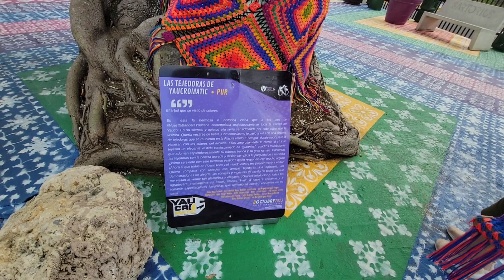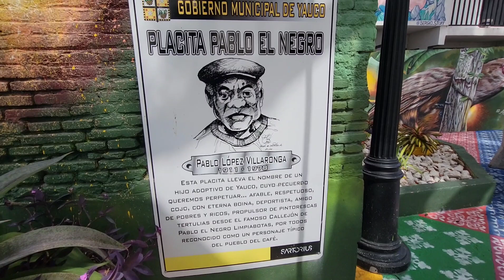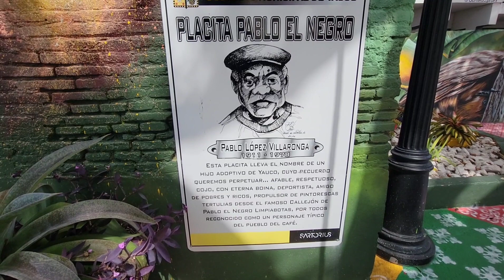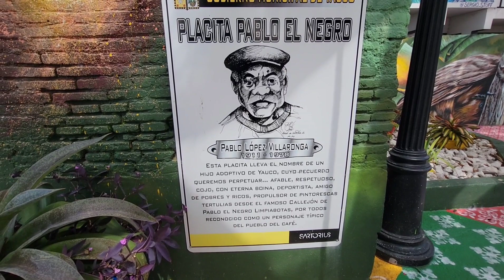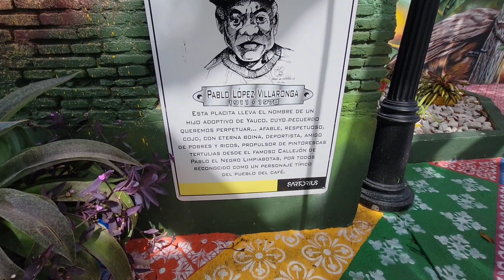El Árbol Tejido